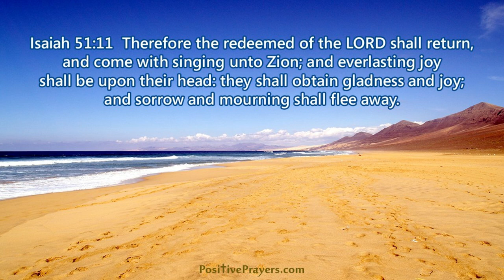Can We OverThrow the Kings? DMD Taking Lynchburg by Storm! Timbrook Disc Golf Course B9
Can we hit our mark and match the -8 from Trevor and Hunter?  How many trees will Bunky hit this time?